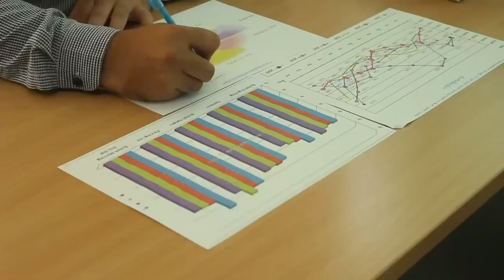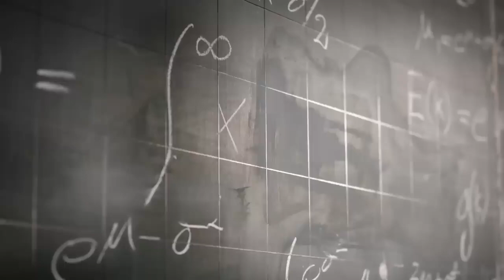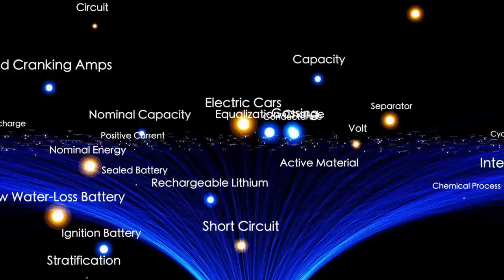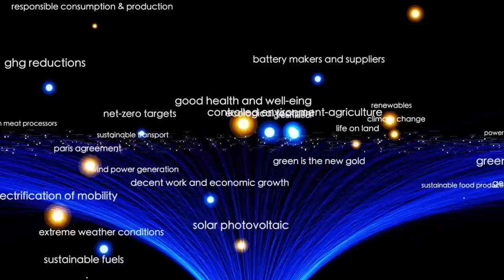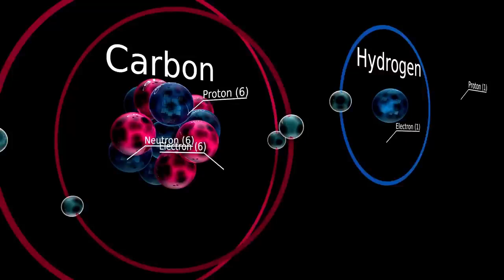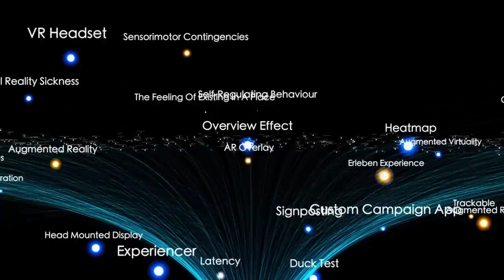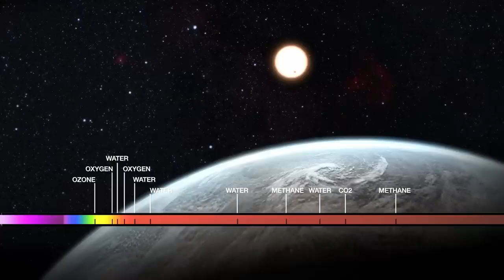3I ATLAS Just Fired an INTENSE Beam of Light Towards Earth!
3I ATLAS Just Fired an INTENSE Beam of Light Towards Earth!